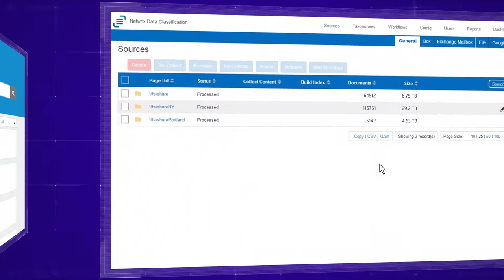Knowledge Management with Netwrix Data Classification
This short video explains how Netwrix Data Classification can help you unleash the full power of your data and maximize the productivity of project teams.

Your organization has unique and valuable knowledge assets, intellectual capital and experience — but are you able to leverage that content for maximum business advantage? More often, corporate memory is short, knowledge workers struggle to untangle the data chaos, and experience is lost forever when employees leave the company.

Meet Netwrix Data Classification, a software platform that empowers you to uncover the value hidden in your enterprise content and turn it into a business advantage:

• Make data users happy by unsnarling the data your organization already has, and enable them to come up with bright new ideas that will bring more value to your business.
• Delight your customers with prompt and knowledgeable support, or let them find answers themselves by providing a well-organized knowledge base.
• Get even more value from your existing repositories and collaboration platforms by making the content more organized and easy to navigate, thereby enabling users to work with familiar platforms more efficiently.